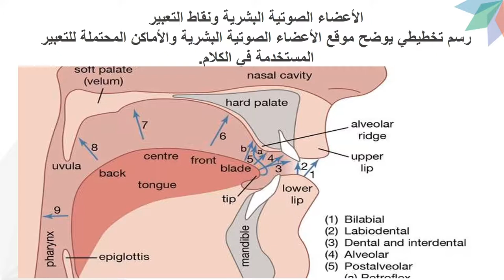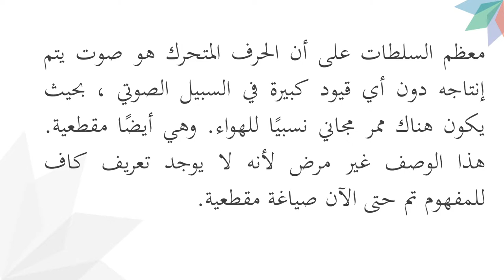علم الصوتيات phonetics (صوتيات النطق)